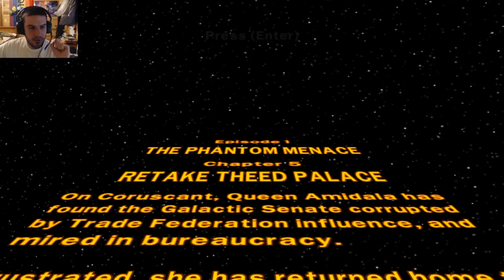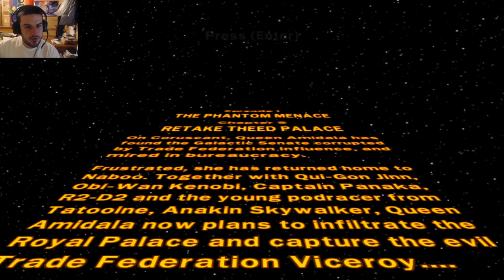Retake Theed Palace - Chapter 5 - Lego Star Wars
Howdy Y'all!

Todays video Qui-Gon and Obi-Wan along with Senator and Queen Amidala return to Naboo to retake the palace. Enjoy!